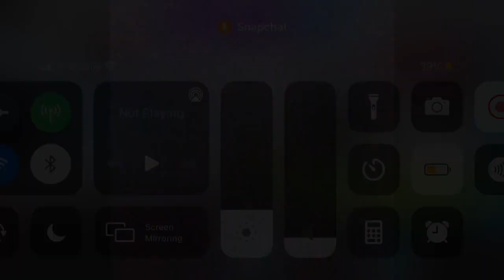Adopt me but Noemi’s friend took her stuff